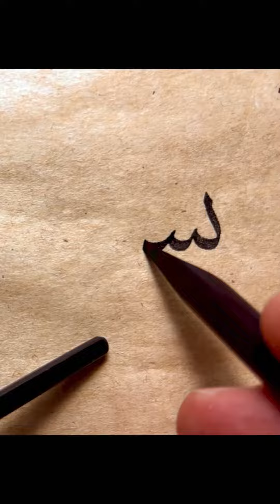حسن خطك على كلمة ( بسم ) فى خط الثلث .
🌷 من روائع الخطاط / @خاَقَانْ_آرْسْلاَنْ ( Hakan Arslan ) . . حفظه الله 🌷